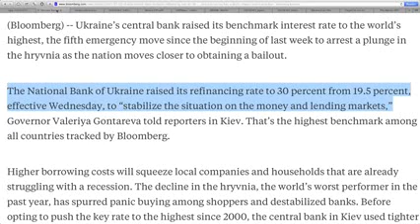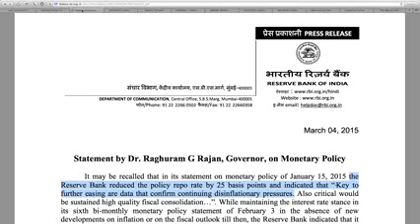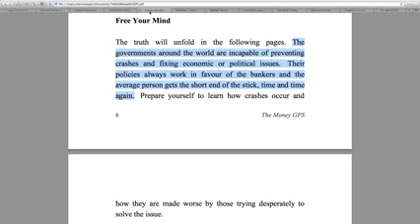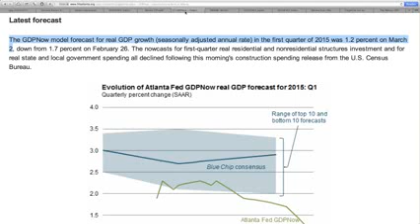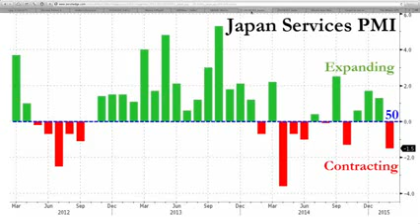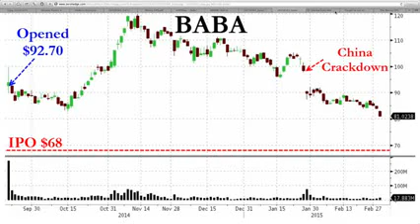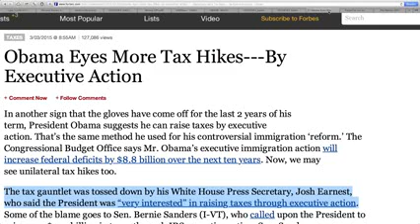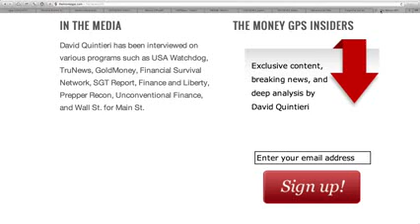Give Me 13 Minutes and I'll Show You Why Central Banks Destroyed the Global Economy!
Thx... To The Money GPS